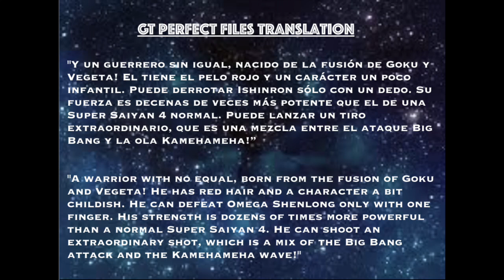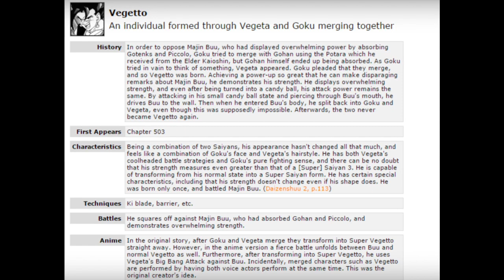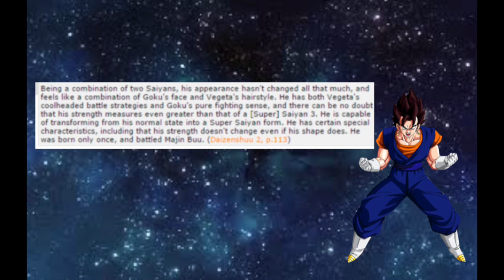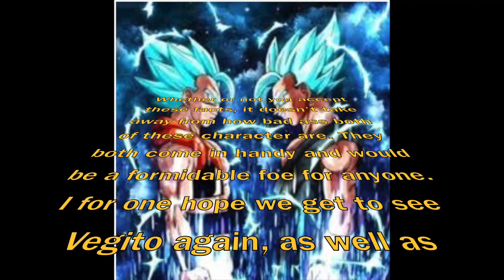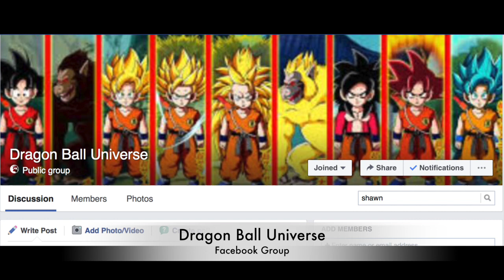Gogeta Vs Vegito; Strongest Fusion Answered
There is still debate in the community on who is stronger out of Vegito and Gogeta and which is the more powerful form of fusion between Metamoran and Potara, It is answered in this video!

If Goku and Vegeta were to fuse in Dragon Ball Super, which would be a stronger fusion? Gogeta or Vegito?

Vegito vs Gogeta

Vegetate vs Gogeta

Gogeta v Vegito